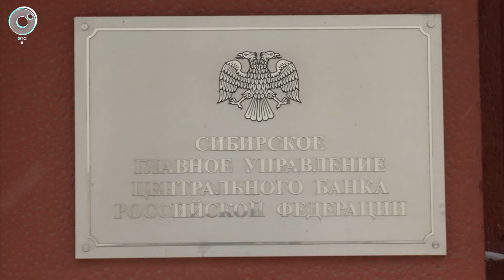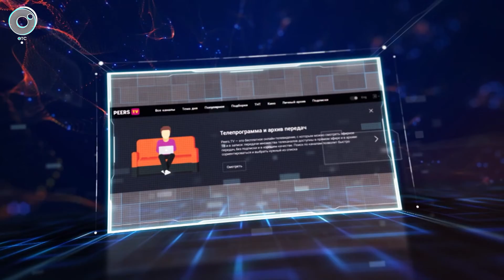ДЕЛОВЫЕ НОВОСТИ: 03 марта 2020